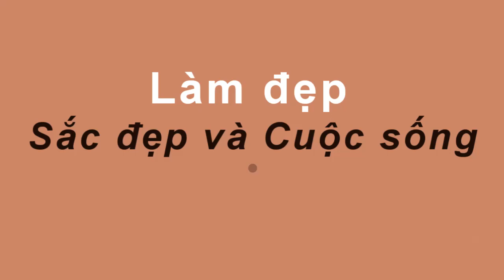khi bị HÓC XƯƠNG CÁ chỉ cần MẸO ĐƠN GIẢN này không cần đi BÁC SĨ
Mẹo chữa hóc xương cá hiệu quả
Khi bị hóc xương cá đừng nên nóng vội để móc xương ra mà hãy thử làm một trong số các mẹo dưới đây xem sao nhé! Cực đơn giản mà hiệu quả vô cùng.
Nhét tỏi vào lỗ mũi
Gia vị luôn sẵn có trong bếp nhà bạn, rất dễ kiếm mà không mất nhiều thời gia.
Khi bị hóc xương cá hãy xác định xem mình bị hóc bên nào. Nếu là hóc bên phải thì hãy dùng một nhánh tỏi bóc vỏ và nhét vào lỗ mũi bên trái sau đó hãy bịt lỗ mũi bên phải lại và thở bằng mồm.
Khoảng 1-2 phút sau bạn sẽ hắt hơi và nôn ra, khi đó xương cá sẽ theo đó mà ra ngoài. Bạn có thể làm điều ngược lại với lỗ mũi bên phải khi bị hóc xương bên trái.
Ngậm và nuốt vỏ cam
Vỏ cam sẽ có hoạt chất khiến xương cá mềm và tan theo nước bọt. Do đó, khi bị hóc xương cá bạn chỉ cần lấy một miếng vỏ cam ngậm trong miệng một lúc, xương cá sẽ tự tan ra.

-  99% phụ nữ “điên cuồng” đi mua oxy già về trị mụn, dưỡng da, làm trắng răng sau khi phát hiện công dụng: